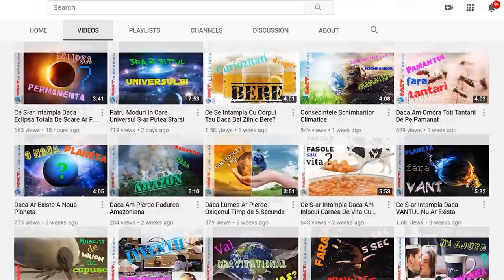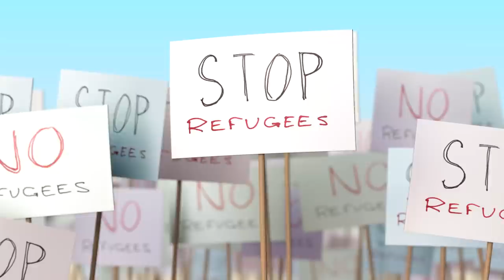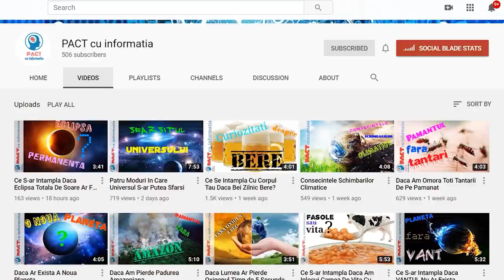Ce S-ar Intampla Daca Kim Jong-Un Ar Disparea | Coreea de Nord